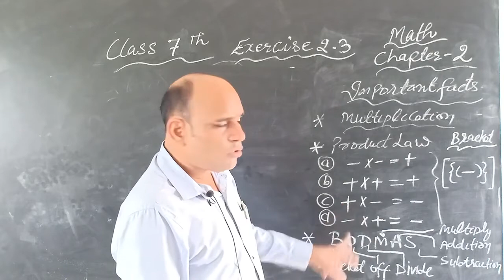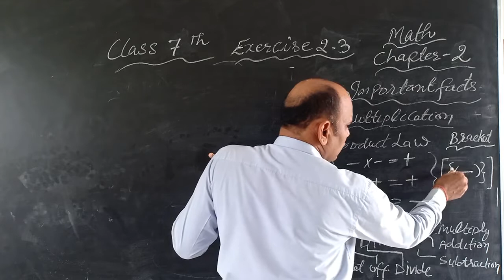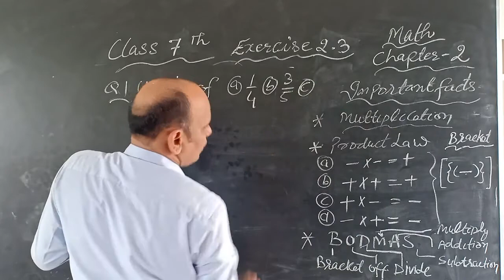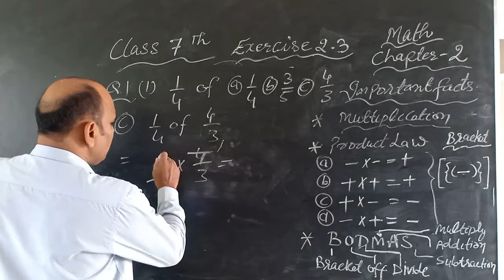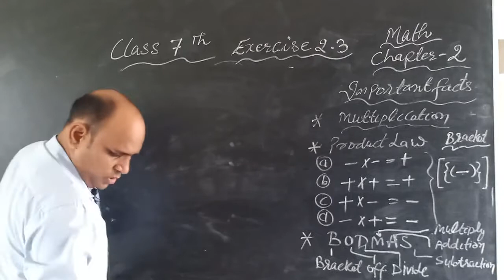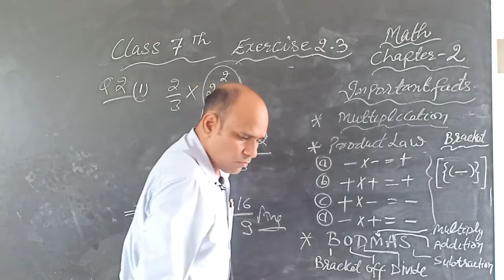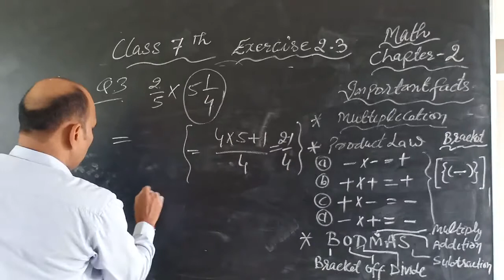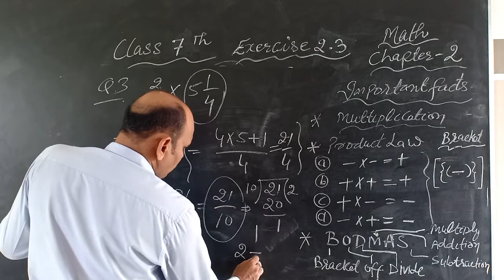7thMath(Chapter-2)byYatishSir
Exercise 2.3